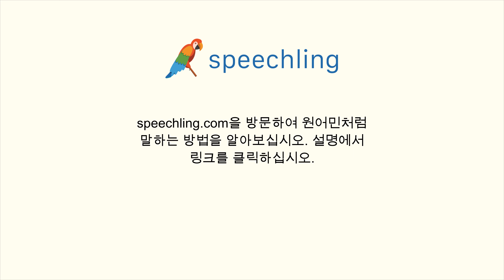독일어로 "전쟁" 말하는 법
남자 목소리 :
Krieg

여성 목소리 :
Krieg

남성 음성 번역 :
전쟁

여성 음성 번역 :
전쟁